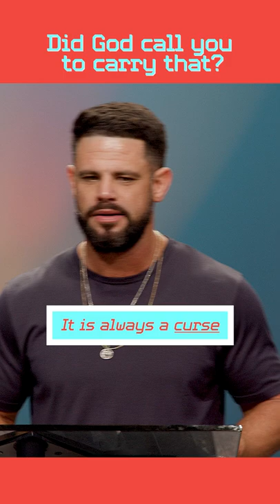Did God call you to carry that?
The next time you start comparing yourself to someone else, remember that you were not called to carry what God gave them.